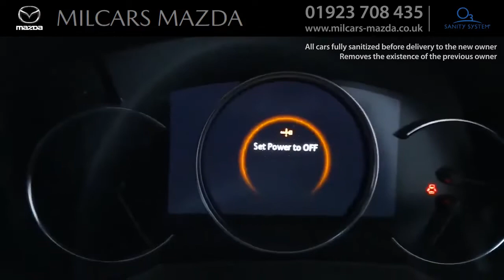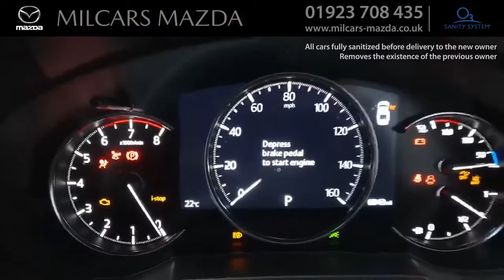Mazda 6 2.5 GT Sport Nav+ Auto